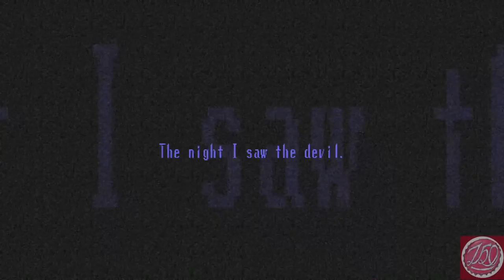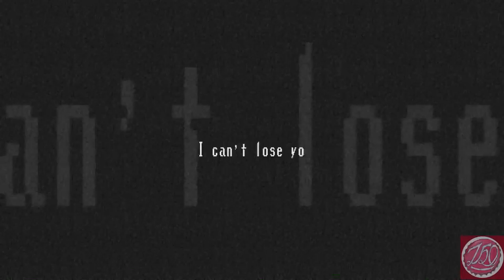Cap & KOAD Play: Spooky's Jump Scare Mansion: The Dollhouse DLC | Episode: 5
Bad Ending